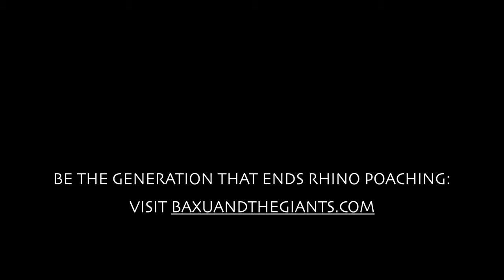"Baxu and the Giants" - Official Trailer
Check out the Trailer for ‘Baxu and the Giants’, a Namibian Short Film on Rhino Poaching, seen through the eyes of a nine year old girl.

This moviero was commissioned by the Legal Assistance Centre, Produced by Andrew Botelle (’The Power Stone’, ‘Born in Etosha’) from Mamokobo Video and Research, Directed and Co-written by Florian Schott (‘Katutura’), and Co-written and Co-produced by Girley Jazama (’The White Line’).